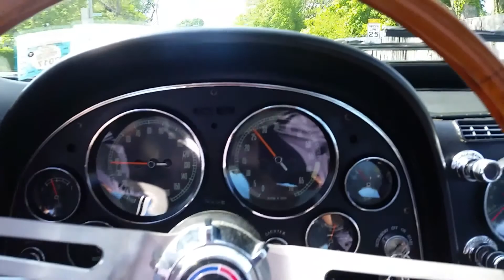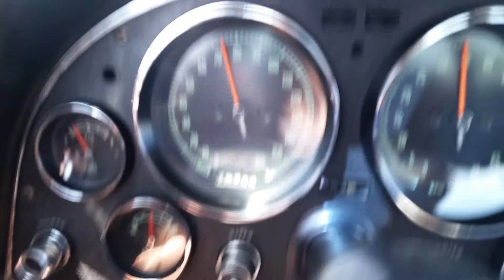Cruisin' with jaykay18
So jaykay18 and I decided to take our cars for a ride.